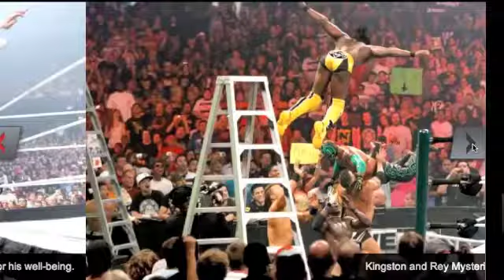Money in the Bank Pictures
These are some great pictures from money in the bank matches in the past.

Song: Money, Money, Money by Jim Johnson. Money in the Bank official theme song.